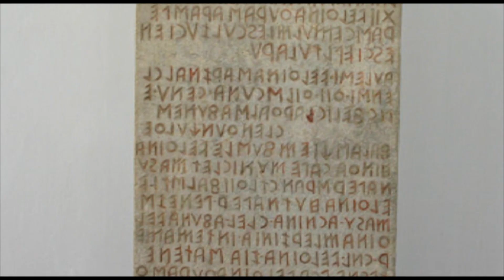Arte etrusca - Curiosità d'Arte [22 di 56]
Rubrica di storia dell'arte con piccole curiosità e storie di artisti di Elisa Marianini prodotta da Tele Iride sul canale 96 del digitale terrestre. Riprese e regia di Francesca Parrini.